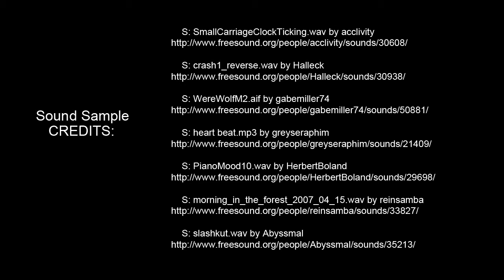Admonition - Sylvia Plath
Final Project - Digital Media 1
see below for credits!!

*** IMAGE SAMPLE CREDITS ***

I: mt_aerial_Ol Doinyo Lengai ("Mountain of God" in Masai language) Nov'08 by Cessna 206

I: Vintage Photo - free to use! by HA! Designs - Artbyheather

*** SOUND SAMPLE CREDITS ***